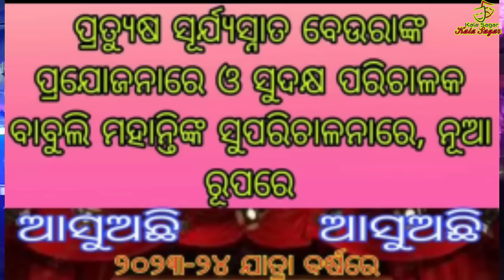baghajatin lokanatya,malika badlile, starcast2023/24,ବାଘାଯତୀନ ଲୋକନାଟ୍ୟ ମାଲିକ ବଦଳିଲେ,ଯୋଡି ହେଲେ କଳାକାର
kalasagar#jollywood